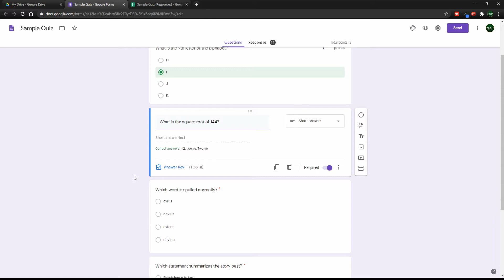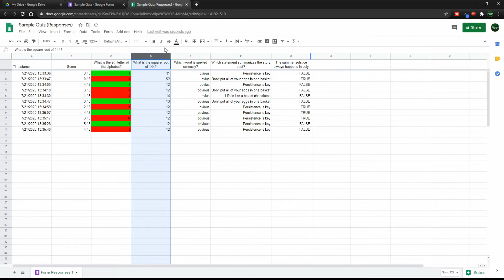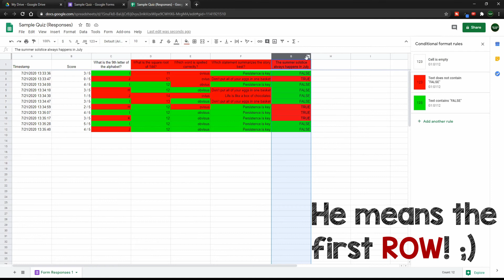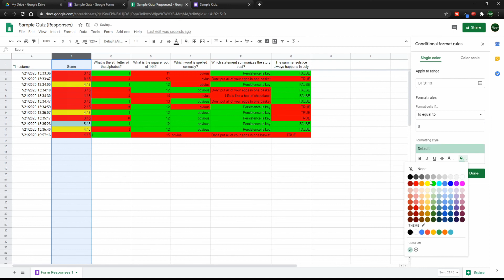Conditional Formatting Google Forms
Here's how to set up color coding on Google Forms for teachers! Heat maps for Google Sheets and Forms responses seem scary, but it's really easy to do, and this Google Forms tutorial will give you super pretty looking data that updates live!

My online course is up and running!

Google Sites 101 - Create a Beautiful and Fully Functional Google Site in Less Than 2 Hours!

This course is PERFECT for educators who want to have an easy-to-update webpage for their students/parents/teammates!

You KNOW you want to get your website all set up and running, so why not learn from someone who's done it (and taught it) hundreds of times over?

In this video from Mr. Cook's Corner, we highlight a quick color coding Google Forms responses tutorial that shows how to make a heat map in Google Forms. The term is called conditional formatting, and with this you can make easy-to-read Google heat maps!